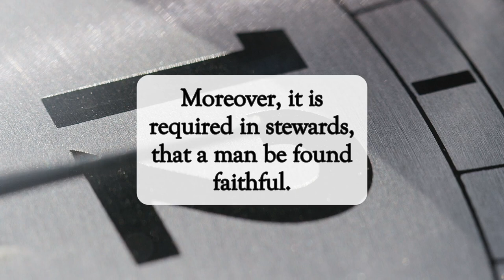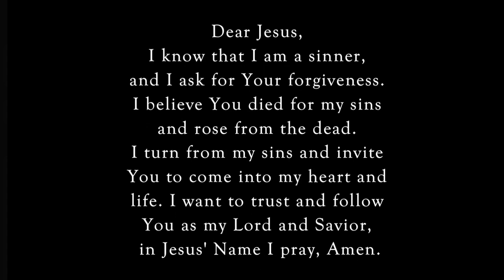Judge Nothing Before The Time ⏳dailyword